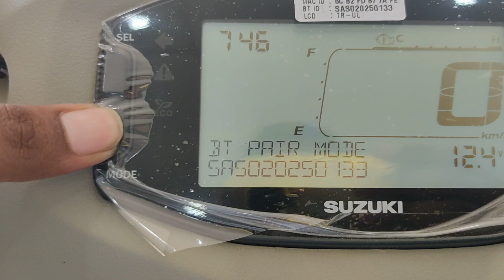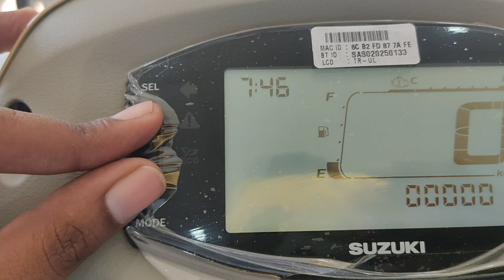Suzuki Access Top Model Ice/beige+ White On Road Prize 🤔/ suzuki access top new